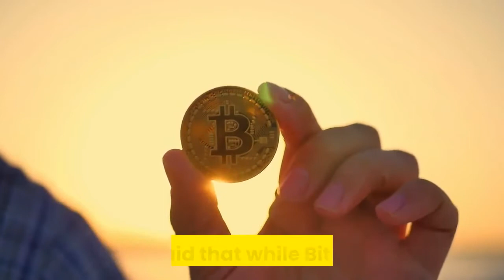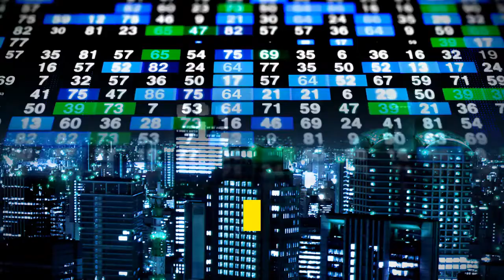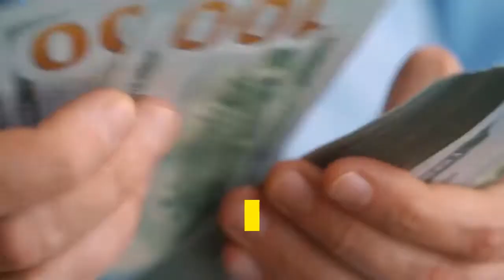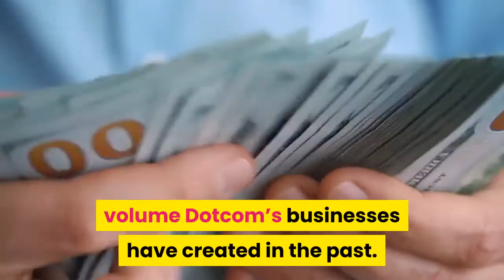Kim Dotcom’s Next Generation Content Monetization Service K IM Announces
Bitcoin Press Release: Megaupload creator Kim Dotcom announced this month to use Bitcoin Cash for his newest innovation, K. IM, a suite of tools to enable anyone around the world to manage, protect and sell digital content at ultra-low fees and without intermediaries.4th January 2021, Auckland, New Zealand: Dotcom, who’s website Megaupload was once the 13th most popular site on the Internet and responsible for 4% of all Internet traffic, said K. IM turns “digital files into file shops. Users can use our service to package a file that they want to sell into an encrypted container file and then they can place it anywhere on the Internet. Customers who want to access the content inside the encrypted container can make a payment using cryptocurrency like Bitcoin Cash.”Asked why he was excited about K. IM and Bitcoin Cash in particular, Dotcom said that while Bitcoin (BTC) has been a great tool for asset storage, Bitcoin Cash is “great for payments” for services like K. IM and offers new financial opportunities for consumers, vendors and investors. Kim had the following to say about the crypto market:“My opinion is that crypto use is on the rise and BCH is in a good position to accumulate market share. For me it’s simple: The more users you have the more value you have.”“The winners in the crypto race will be decided by vendors and users. Focus on the fundamental question: What do vendors and users want? Low fees, fast transactions, high security and ease of use.”He went on to say that Bitcoin Cash was currently “undervalued” and that the “upside potential for those who missed the BTC train” is enormous. Bitcoin.com Founder and friend of Dotcom, Roger Ver, said that Dotcom has “always been ahead of the rest of the market and that people should pay attention to his predictions”. He went on further to say:“When you look at interest in BTC these days, a lot of it comes in trying to chase its historic investment gains. As long as the price keeps going up, there is going to be a lot of interest. But what happens when people want to start actually using it to pay for things? They will discover the limitations of Bitcoin and look for an asset that can be both an investment and a true peer-to-peer payment system like Bitcoin was originally meant to be. That’s what Bitcoin Cash is. Speaking further on Bitcoin Cash, Ver said the following:It has all the great qualities that helped BTC become a store of value but it’s not artificially rate limited. Entrepreneurs like Kim Dotcom can actually use it to build their business without relying on central parties to provide payment layers. It’s not surprising that he would be so bullish about Bitcoin Cash.”Ver said that K. IM is one of the most exciting products he’s seen in years and has the potential to get millions of people using cryptocurrencies like Bitcoin Cash which can handle the massive volume Dotcom’s businesses have created in the past. K. IM is currently in development with updates coming soon. The platform is expected to launch in Q4 of 2021. To find out more information visit the K. IM website today. About K. IMProviding advanced services and technologies to manage, protect and sell digital content, K. IM will revolutionise the monetisation of digital content and create a fair market for content creators and consumers. KIM is the source of this content.